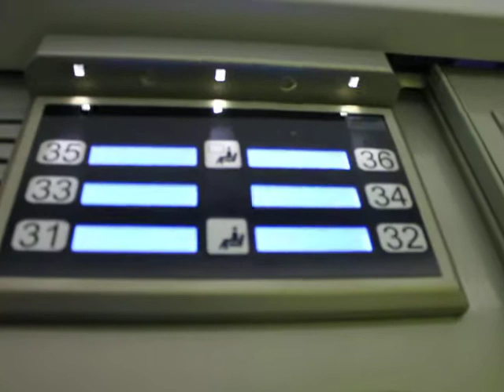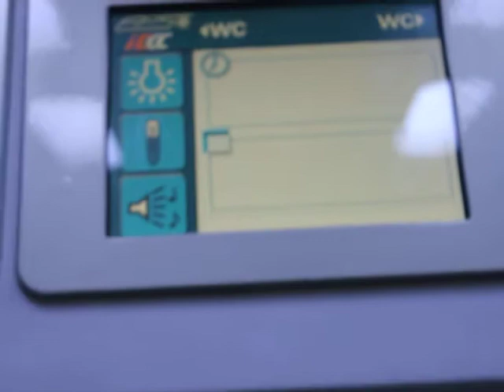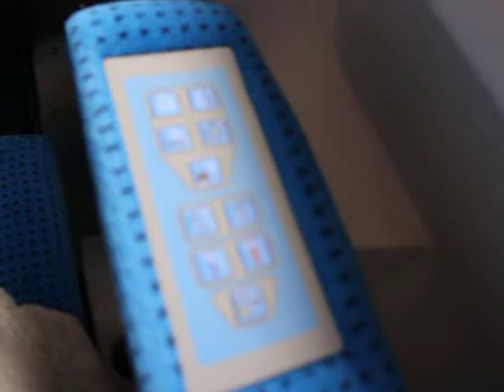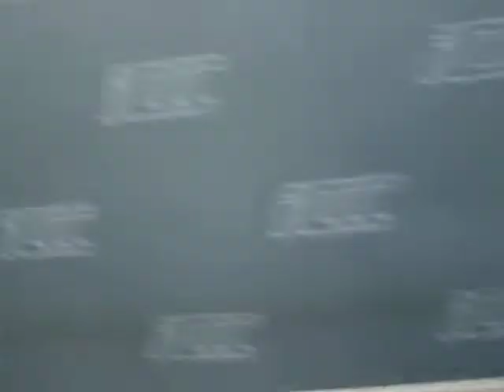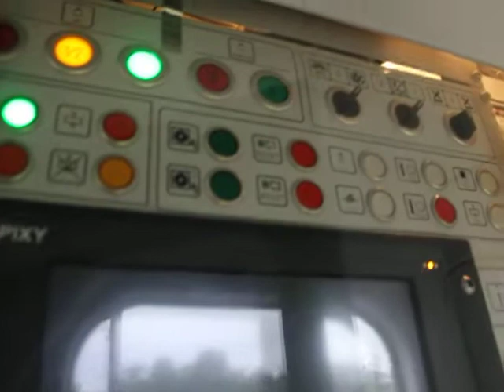Podróż w najlepszym wagonie 1 klasy 156A w pociągu EIC 3100 Kościuszko.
Podróż w najnowszym i najlepszym wagonie 1 klasy - 156A. Podróż odbyłem w dniu 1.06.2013 z okazji Dnia Dziecka. Pociągiem EIC 3100 "Kościuszko" (relacji: Kraków Główny - Warszawa Wschodnia). Wagon jest bardzo wygodny, wyciszony, komfortowy i cena biletu jest wart przejazdu :-) Polecam wszystkim. Serdeczne pozdrowienia dla Obsługi pociągu!
Dedykacja dla: mkfimykolejowe oraz wszystkich miłośników kolei, którzy mogli podziwiać ten wagon z zewnątrz i wewnątrz. :-)
Szczegółowy opis wagonu:
We wnętrzu wagonu znajduje się 6 przedziałów pasażerskich klasy 1 oraz 3 przedziały pasażerskie BC. W przedziałach klasy 1 zabudowano po 6 indywidualnych foteli, półki, śmietniczki, lustra. W przedziałach klasy BC zabudowane są po 4 fotele pomiędzy którymi znajduje się centralny stolik. Fotele mają możliwość przesuwu, zmiany kąta odchylenia oparcia, obrotu i sterowania oświetleniem, i zamykaniem drzwi do przedziału. Przedziały BC wyposażone są w system wspomagania zamykania drzwi przedziałowych.
Oświetlenie wnętrza (pośrednie) wagonu zrealizowano za pomocą zespołu lamp diodowych. Sterowanie układem oświetlenia odbywa się za pośrednictwem panelu dotykowego.
Wszelkie użyte materiały spełniają wymagania dotyczące zabezpieczenia przeciwpożarowego.
Klimatyzacja
Ogrzewanie, chłodzenie i wentylację wnętrza wagonu zapewnia układ jednokanałowej klimatyzacji. Regulacja temperatury odbywa się w cyklu automatycznym.
Układ diagnostyki
Na jednym końcu wagonu, w szafie elektrycznej zabudowano terminal centralnego układu diagnostyki. Za jego pomocą można odczytać stan poszczególnych systemów zamontowanych w wagonie.

System informacyjny
Wagon wyposażono w rozbudowany system informacji pasażerskiej składający się z : zewnętrznych, elektronicznych tablic kierunkowych LED, monitorów LCD zawieszonych pod sufitem oraz monitorów LCD zabudowanych w przedsionkach. Dodatkowo w pobliżu drzwi do przedziałów zabudowano wyświetlacze elektronicznego systemu rezerwacji miejsc.